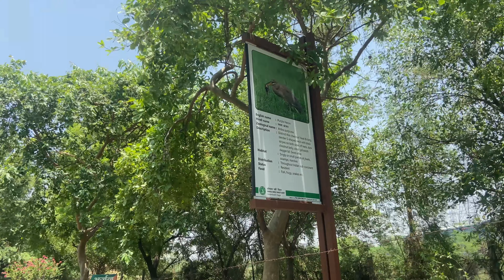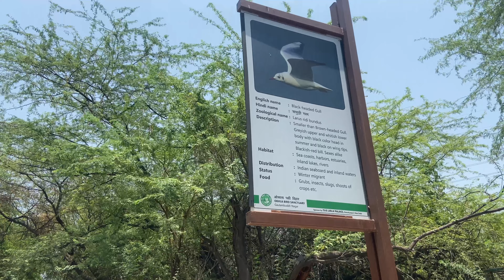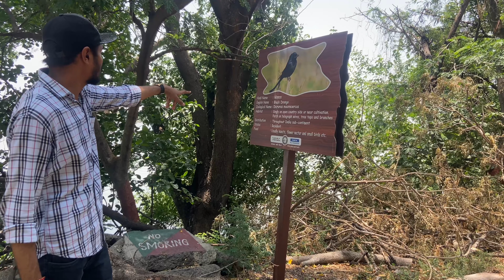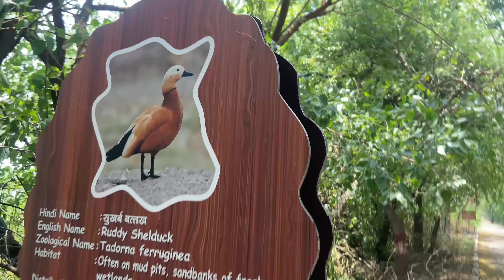Okhla Bird Sanctuary Noida🦅Nature Trail🌋Yamuna River View🛶And Nature World Cafe🏖️